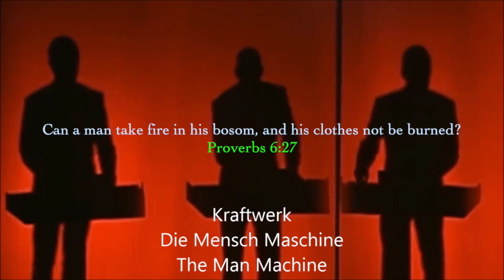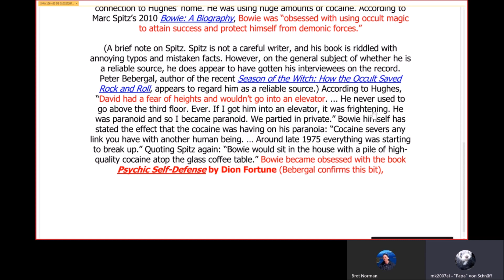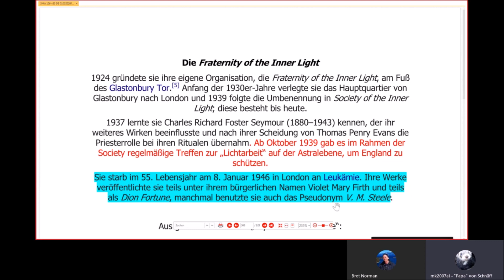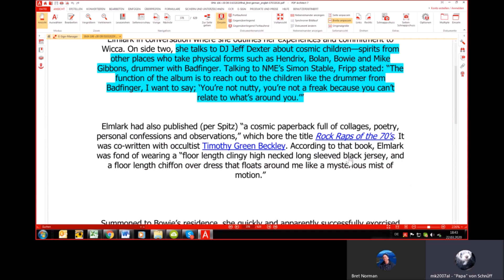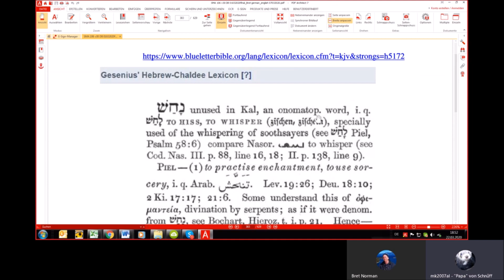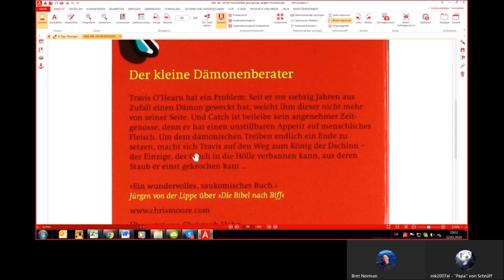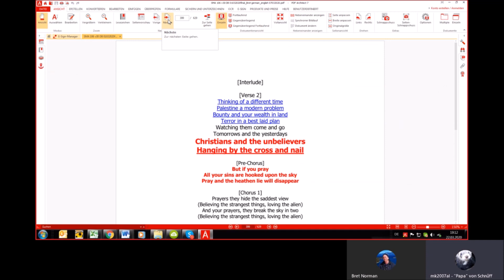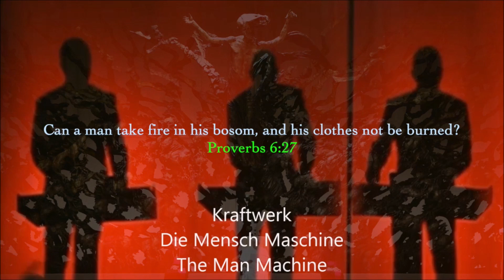Satanic Media Agenda Exposed #36 David Bowie #9 Magic and the bible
Join us into the strange world of David Bowie with topics you might never have heard anywhere !

Welcome to our new series of discussions on the Satanic Media Agenda where we are studying the corruption Art / Music / Media plays on our conscience to sway us away from our Bible. Special thanks to Michael for putting together these discussions in the German language and taking the time to discuss them in English. Looking forward to bringing more salt and light to expose the hidden dark, wicked devices that seem to creep up on us unaware.